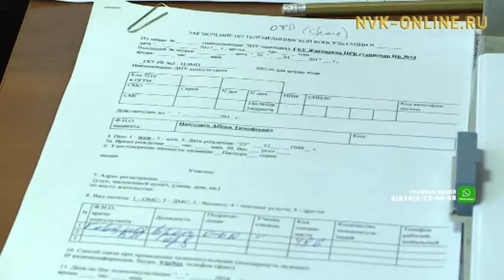Эффективность телемедицины в Якутии зависит от скорости Интернета